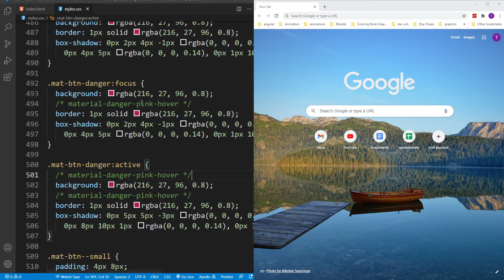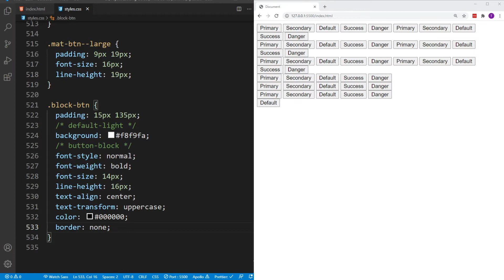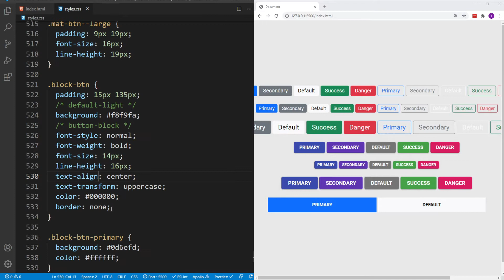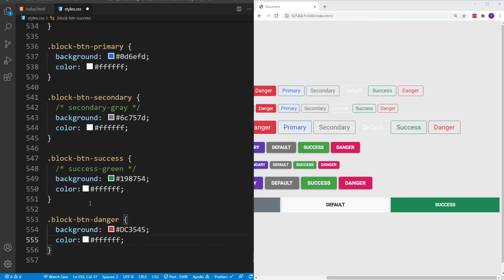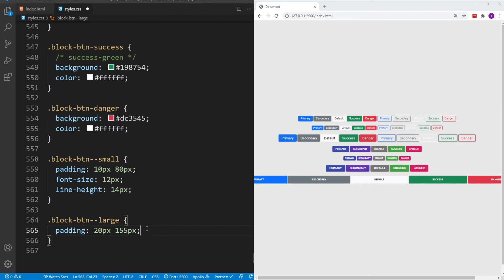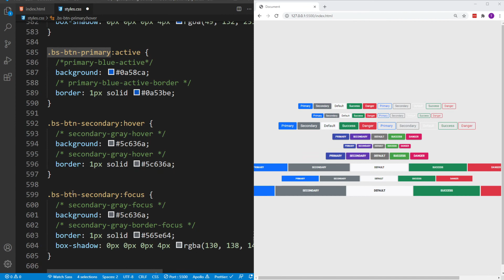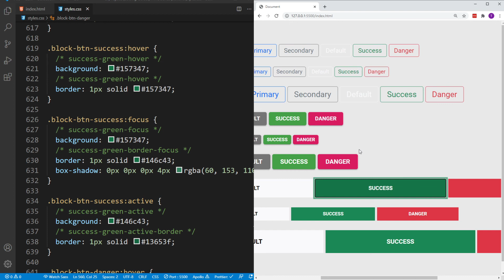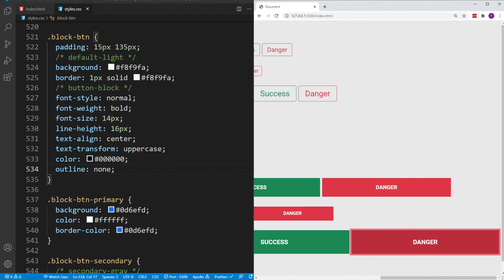How to build custom HTML block buttons from scratch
Learn how to build custom HTML buttons from scratch with HTML, CSS, SCSS and React. We are also going to learn how to create tests for our custom React buttons using React Testing Library and Jest testing framework.

We are going to build custom HTML buttons based on Bootstrap, Material, block and pill styled buttons.

Part 7: How to create tests for custom React components using React Testing Library - Jest testing framework: